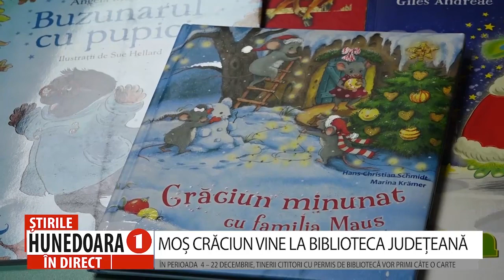MOȘ CRĂCIUN VINE LA BIBLIOTECA JUDEȚEANĂ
ÎN PERIOADA  4 – 22 DECEMBRIE, TINERII CITITORI CU PERMIS DE BIBLIOTECĂ VOR PRIMI CÂTE O CARTE
         Biblioteca Județeană „Ovid Densusianu” Hunedoara – Deva, cu sprijinul Consiliului Județean Hunedoara și al unor edituri prestigioase din țară, pregătește și în acest sfârșit de an surprize frumoase pentru cei mai tineri prieteni ai săi. An de an, Moș Crăciun a fost darnic cu micii cititori atunci când au trecut pragul bibliotecii așa că, și în acest an și, la biblioteca județeană, Moșul le va aduce cărți care să le fie de folos și să-i bucure.